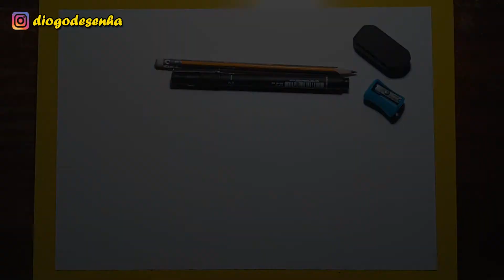TUTORIAL como desenhar o LEONARD CARL do BRAWLSTARS passo a passo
nesse vídeo vou ensinar a como desenhar o Leonard Carl vou mostrar como fazer esse brawler passo a passo bem explicadinho nesse tutorial super fácil

Obrigadooo por assistir o video!!!
pra não perder os próximos vídeos!
á e não esquece de curtir se você realmente gostar
um Abraçooo!!!

Videos novos:
de SEGUNDA á SEXTA as 11:00 hrs

Lives de SEGUNDA á SEXTA as 20:00 hrs

REDES SOCIAS:   Me siga